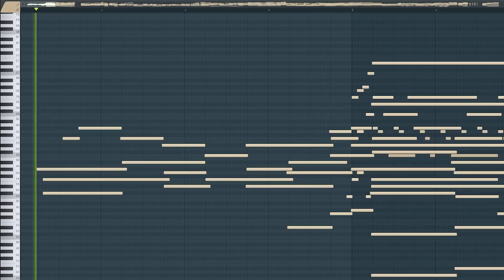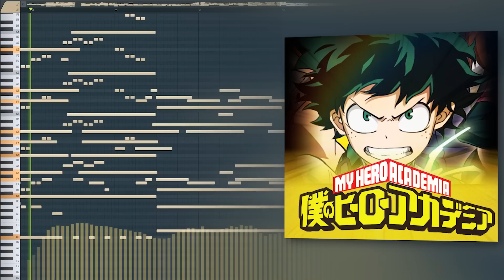My Hero Agency Soundtrack - Episode 0 Theme (ft. Caleb Hyles)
A medley of My Hero Academia's iconic themes, including "You Say Run", "The Day", "Might+U" and others, featuring a cameo by @CalebHyles on the vocals!
I wrote this two years ago as a soundtrack to "My Hero Agency - Episode 0", a "My Hero Academia" fan animation project by @Rayjii .

It's inspired by the original anime but set in an alternative future in the series.
Please check out the entire animation with VO and SFX at his channel here, it's really damn cool

The music in this Medley is an arrangement of themes from Yuki Hayashi (@officialyoutubechannel5696 ) and Porno Graffitti.